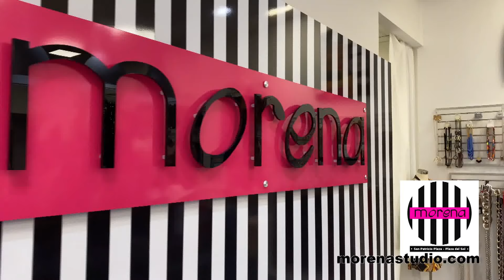09 PR GANA ABR 29 2022